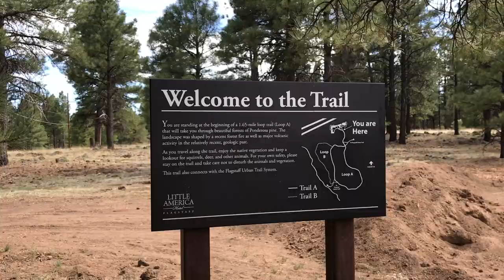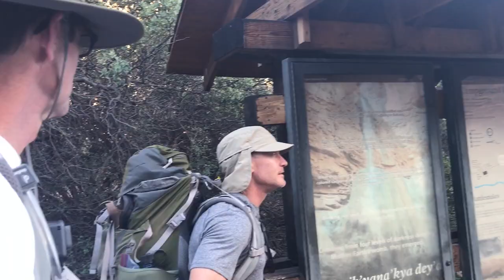Day 1: Cottonwood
Day 1 of our hike through the Grand Canyon, rim to rim. Dad and I land in Arizona, take a little hike around the nature trail behind our hotel, get our gear ready, then wake up early the next morning to drive to the south rim, where it all begins. We hike to Cottonwood and set up camp for the night. Then we wash our hiking clothes in the stream, eat dinner, and hit the hay. ...until 4 in the morning, when we pack up and get back on the trail to beat the sun.